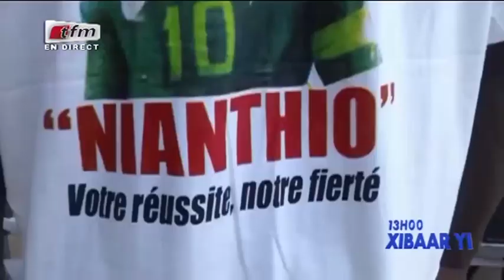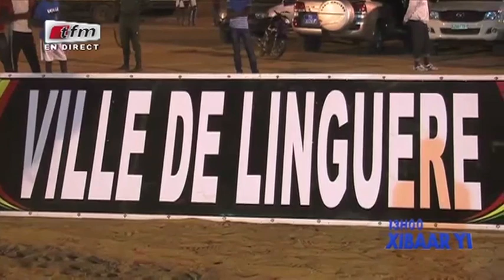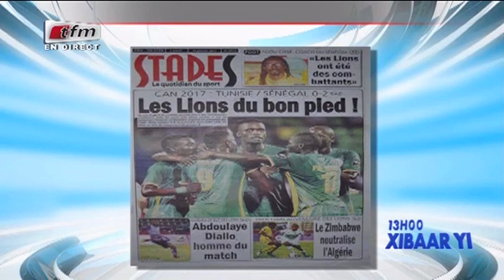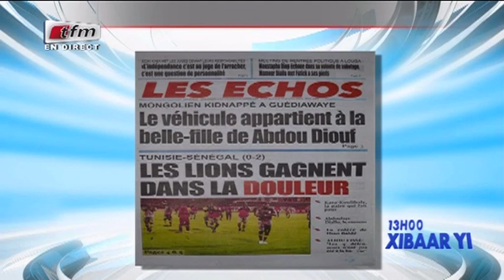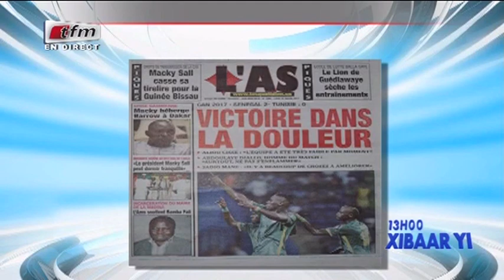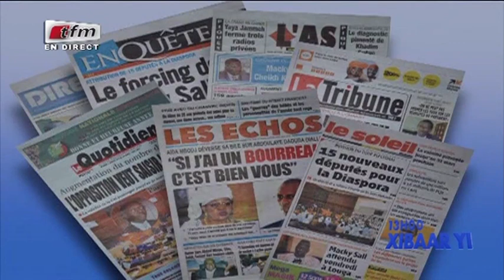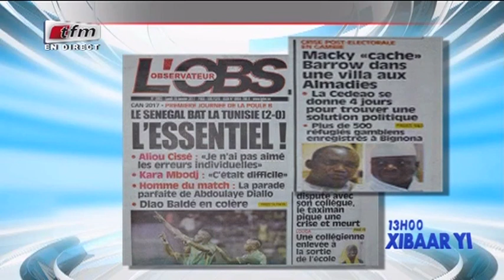REPLAY - Xibar Yi 13h - Pr : FATY DIENG - 16 Janvier 2017